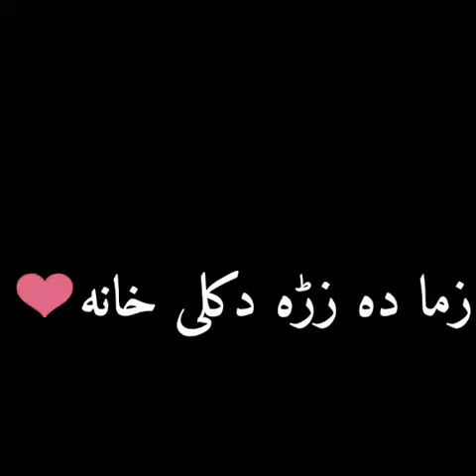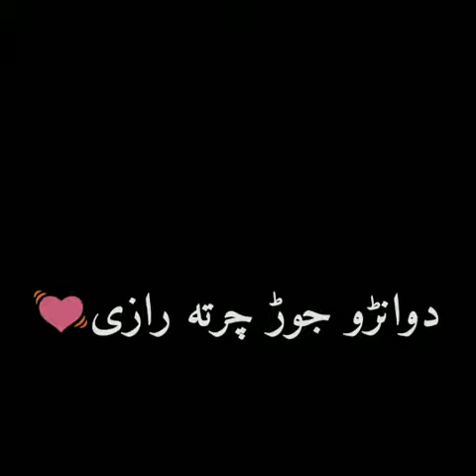new black screen sad poetry new black screen video status black screen video status